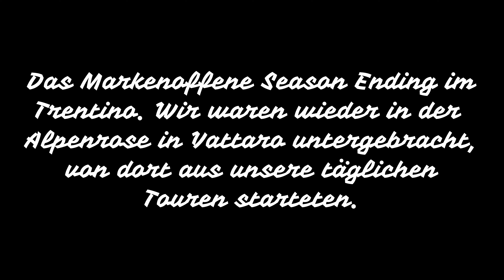Markenoffenes Season Ending 24 im Trentino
Mein Video vom Dienstag des Season Endings im Trentino. Wie immer waren wir im Hotel Alpenrose in Vattaro untergebracht, von wo aus, unsere täglichen Touren starteten. Es war wieder mal ein Reise Wert.